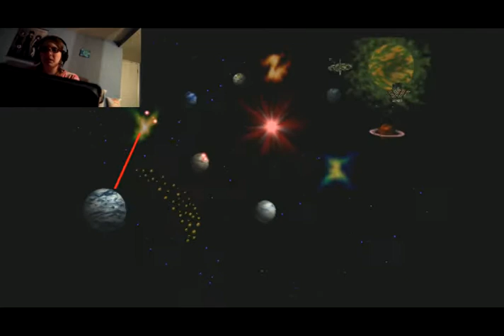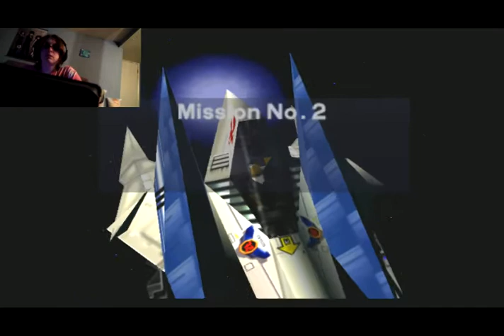star fix pt 2: the adventures of sky fox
hey ya'll gamers, wellcome  to part 2 of my brand new lp series,, i made this w/ lots of love for all of u so i hope u enjoy it!